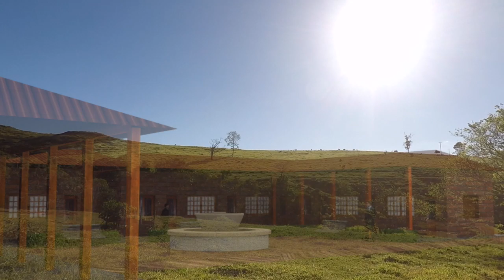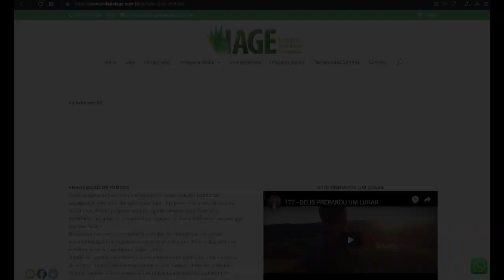190 - PERCORREMOS A METADE DO CAMINHO! AMÉM!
Doações para aquisição do terreno

CRÉDITOS:
Apresentação: